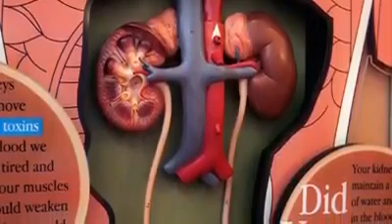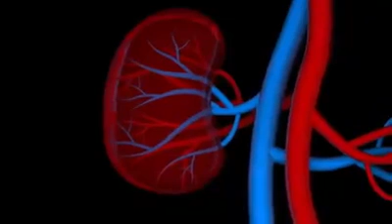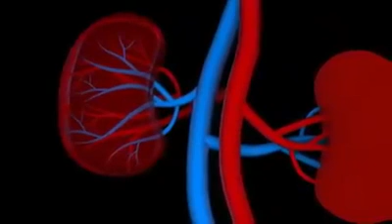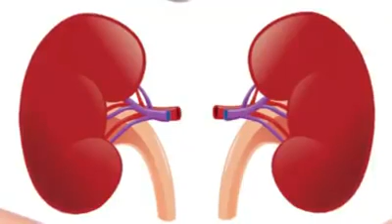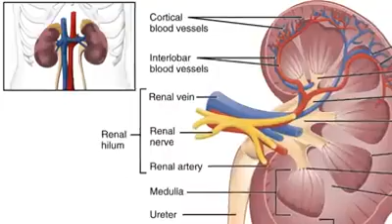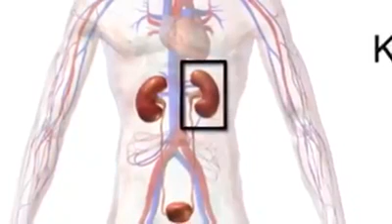الكلى و المحافضه عليها مهم حدا جدا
في هذا الفيديو يشرح لك من الاجهزة المهمه في الجسم و كيف تحافظ عليها حافظ على صحتك